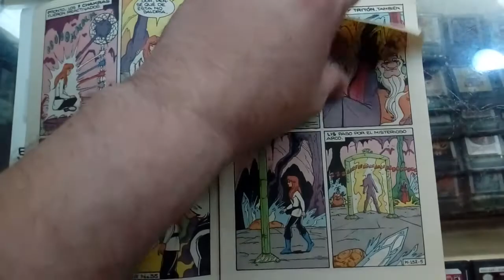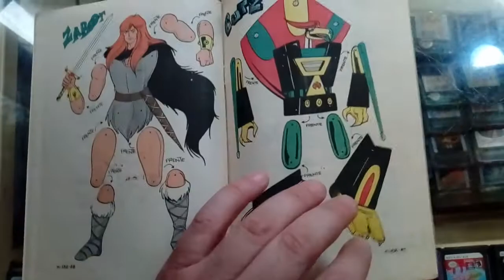Karmatron y los transformables No 152